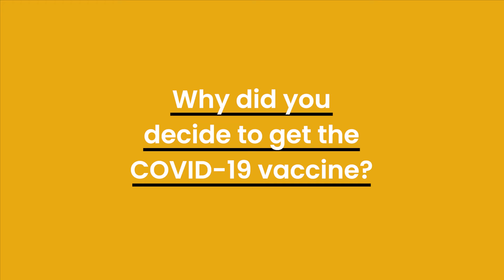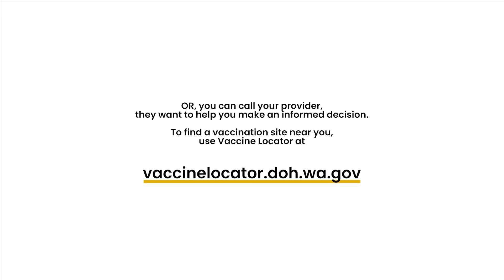Otieno Family on getting the COVID-19 vaccine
This video aired in movie theaters in Washington state in 2021 as part of an effort by Center for Multicultural Health and the WA Department of Health to educate families about the importance of getting the COVID-19 vaccine.
Video production: Indie Genius Media
Creative production: Resource Media